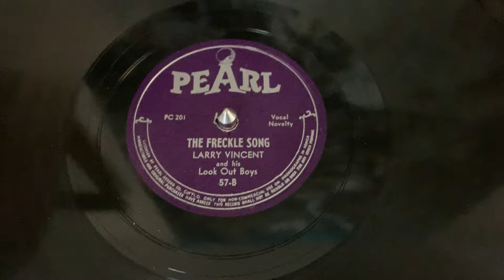“The Freckle Song” Larry Vincent and His Look Out Boys - Pearl 57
“The Freckle Song”
Larry Vincent and His Look Out Boys
Pearl 57